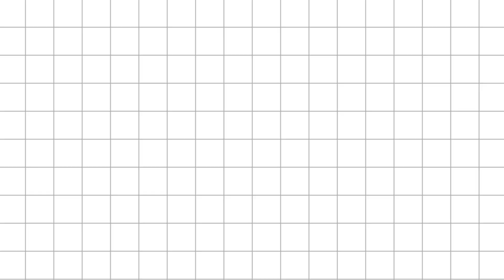Bounce with me! | Vtuber Clip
─── ･ ｡ﾟ☆: *.☽ .* :☆ﾟ. ───
⭐ Clipped by Chimly ⭐

🌛 𝐀𝐛𝐨𝐮𝐭 𝐒𝐧𝐞𝐤 🌜
GoodnightSnek is a Goth Snake Vtuber who specializes in "graduating" other Vtubers. Snek is a member of the English indie vtuber company The VSAA. This 33rd ranked Assassin of Vtubers hopes to climb the ranks and become #1 by any means.
─── ･ ｡ﾟ☆: *.☽ .* :☆ﾟ. ───